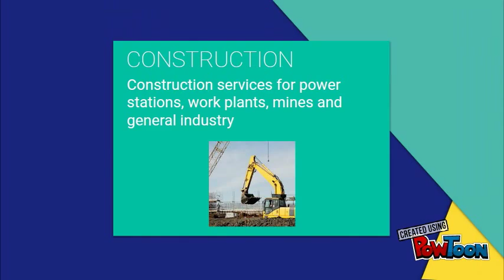Calbee Trading & Projects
Calbee Trading & Projects is a service provider company that was established to give a solution to client’s problems. We have become an integral part of our clients business, which is tailor made to suit their requirements.-- Created using PowToon -- Free sign up -- Create animated videos and animated presentations for free.  PowToon is a free tool that allows you to develop cool animated clips and animated presentations for your website, office meeting, sales pitch, nonprofit fundraiser, product launch, video resume, or anything else you could use an animated explainer video. PowToon's animation templates help you create animated presentations and animated explainer videos from scratch.  Anyone can produce awesome animations quickly with PowToon, without the cost or hassle other professional animation services require.